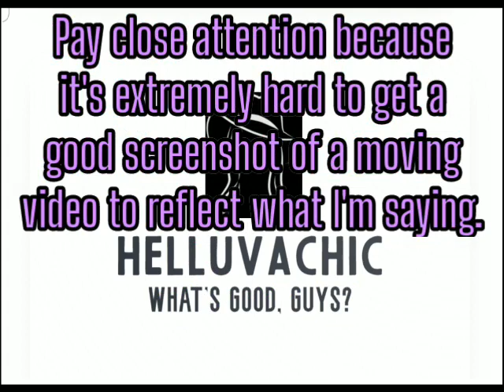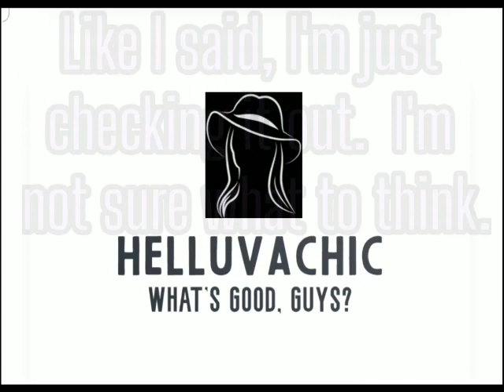Hold Up...Let's Look at Kenneka's Jeans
This video is regarding the Kenneka Jenkins case and specifically about the differences that I noticed in the fit of Kenneka's jeans from when she first came into the Crowne Plaza Chicago O'Hare in Rosemont, IL with Shamaya Winders, Monifah Shelton and Abreonna "Bre Bre" Mays versus when Kenneka Jenkins was alone and wandering around the hotel. In my VEEY humble opinion, her jeans looked a little looser when she arrived versus when she was stumbling around the hotel especially in the legs. Is it that they're actually wet like they were when she was found in the freezer? I don't know but I wanted to see if anyone else happened to see or think the same thing. I am grown and on this channel we can agree to disagree so it's all good if you don't see it. I just wanted to get some opinions on it and who better than the actual J4K community?!?